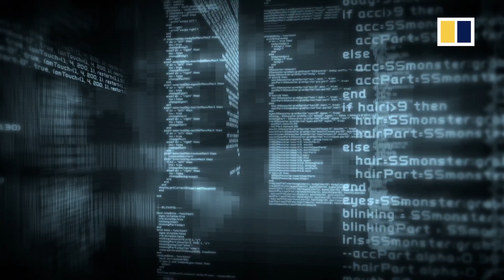Redefining Hong Kong: Asia’s fintech hub – Hong Kong’s future as the region’s financial centre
Redefining Hong Kong: Asia’s fintech hub – Hong Kong’s future as the region’s financial centre - 27 Nov 2019

As per Global Fintech Hub Index 2018, Beijing scored the highest in the city rankings, followed by San Francisco, Shanghai, London and New York. Hong Kong is a distant 13th, behind neighbors Singapore and Australia.

The good news is that Hong Kong’s fintech sector is making progress. As per InvestHK’s report, there are currently 550 fintech companies based in Hong Kong covering all segments including blockchain technology, payments, insurtech, wealthtech and more. The government is allocating HK$500million to further develop the financial services and fintech industry over the next five years as well as launching new initiatives including the city’s first virtual banking licenses. Investment banks and financial institutions are modernizing and digitizing their operations by partnering or acquiring high-growth fintech businesses or developing fintech in-house.

Key points for discussion:
- Can Hong Kong continue its financial services crown and become a global player in fintech?
- Greater Bay Area – where are the opportunities?
- How to retain or encourage talent to work in the Greater Bay Area?
- What lessons can Hong Kong learn from current and future fintech development, consumers and industry fintech adoption, policy and regulatory environment?
- Any elements that are holding Hong Kong’s emerging fintech community back?